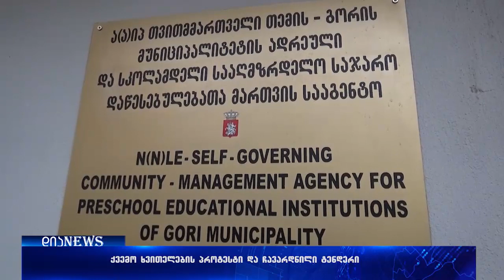ხმაური გორის მუნიციპალიტეტის სოფელ ქვემო ხვითში 12.10.2017